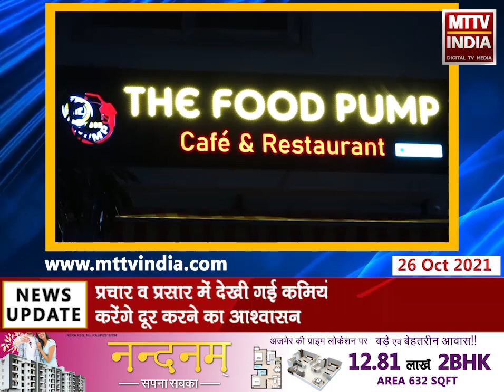प्रशासन शहरों के संग अभियान के तहत सचिव यूडीएच कुंजीलाल मीणा ने अधिकारियों की ली क्लास | MTTV INDIA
प्रशासन शहरों के संग अभियान के तहत सचिव यूडीएच कुंजीलाल मीणा ने अधिकारियों की ली क्लास
नगर निगम के जेईएन धर्मेंद्र आनंद को थमाई चार्जर्शीट
प्रचार व प्रसार में देखी गई कमियों को जल्द से जल्द करेंगे दूर करने का आश्वासन
अभियान के तहत लगाए शिविरों में दिखाई दी कई खामियां